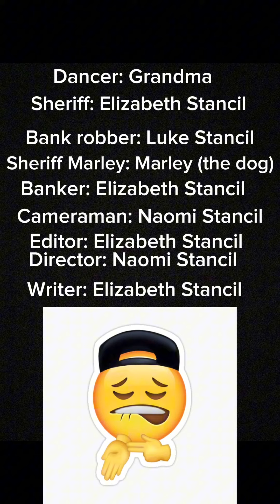The sheriff is back in town